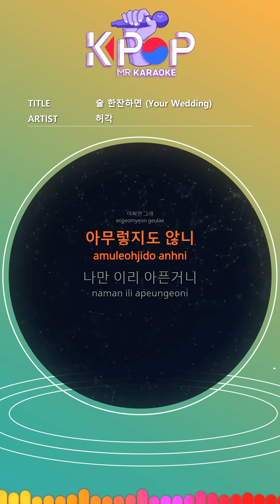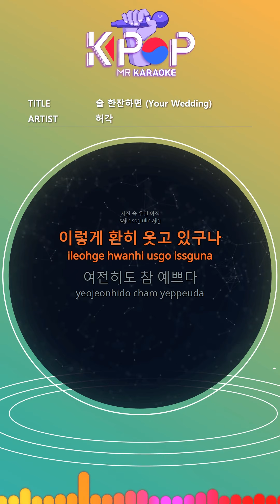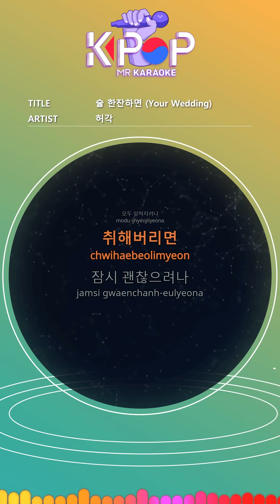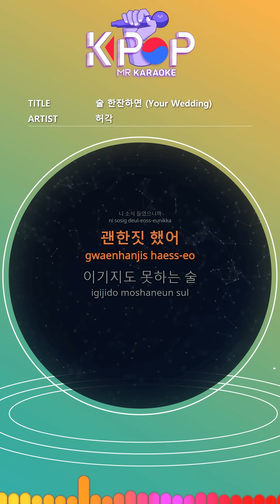[KPOP MR 노래방] 술 한잔하면 - 허각 (Origin Ver.)ㆍYour Wedding - Huh Gak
[Eng-Sub]
If you forget
Your dreams come back
Withstand
Back look like you
I'm fine now
Really okay
I mean to myself
Even if I see
I'm reading on a sad day
A drink
Are you all forgotten?
If you get drunk
Are you okay for a while?
Where are you
Maybe yes
It's nothing
Is it only me sick?
By now
It's time to talk
Sleepy voice
It's time to dare
I can forget
I can do well
In splendor
Shabby
Comfort me when I'm hurt
A drink
We are still in the picture
You smile so brightly
Still pretty
In the flickering moonlight
Beautiful
I draw you beautiful
No matter how much you believe
Really unbelievable news
A drink
Still pretty
If you come back
Can you come back
The most beautiful board
I'm sorry I can't see you
If I
Even if you call
Never
I heard about you
I did something fine
Alcohol that won't win
Knowing that it doesn't work
I'll do well
You are a wise boy
In the next world
Be my bride

ⓒMusicen. MR